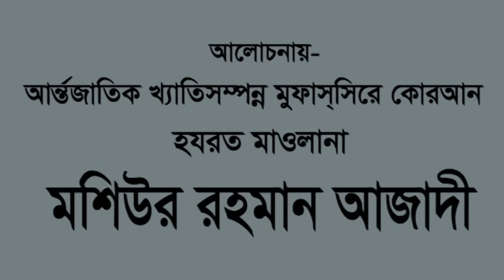Bangla Waz Maulana Moshiur Rahman Azadi